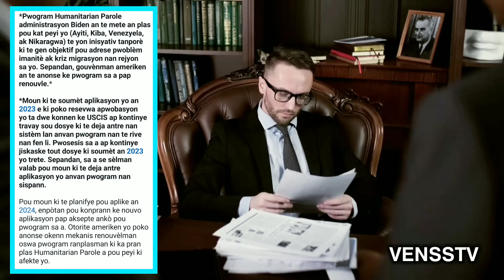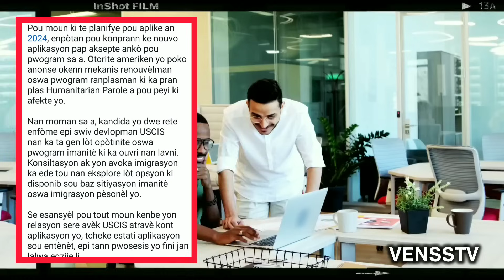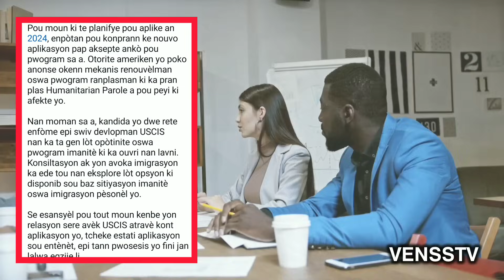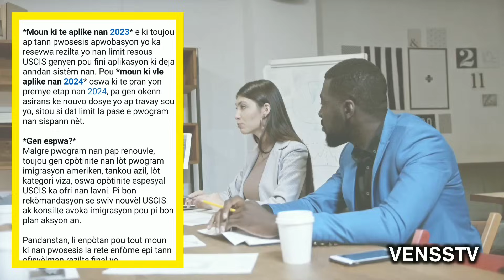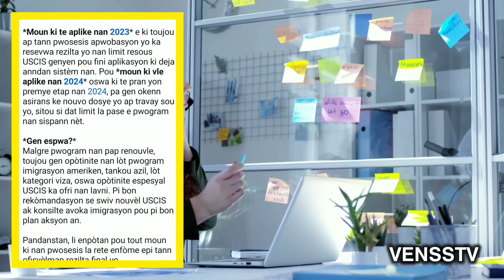𝗚𝗥𝗢 𝗨𝗣𝗗𝗔𝗧; 10 𝗢𝗸𝘁𝗼𝗯 🇺🇸 𝗨𝘀𝗰𝗶𝘀 𝗳𝗲𝗻𝗸 𝗹𝗮𝗴𝗲 𝗻𝗼𝘁 𝘀𝗮 - 𝗹𝗶 𝗱𝗶 𝘁𝗼𝘂𝘁 𝗺𝗼𝘂𝗻 𝗸𝗶 𝗽𝗼𝘁𝗸𝗼 𝘃𝗮𝗹𝗶𝗱𝗲 𝘆𝗼